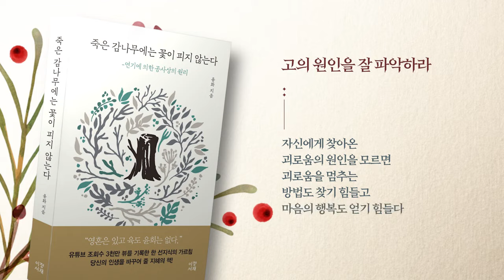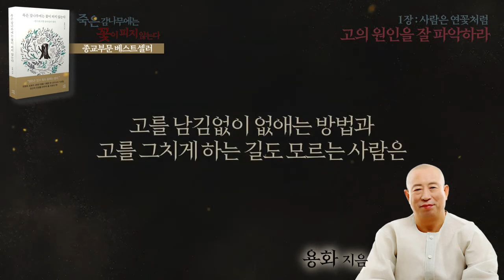고의 원인을 잘 파악하라 죽은 감나무에는 꽃이 피지 않는다 용화미륵부처님